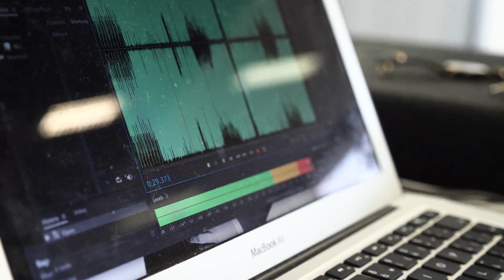STEIN27 - Manifest | choreography by Nik Nguyen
Po více než 2 měsíční pauze s tanečníma videama se vracím jako úplně ten samej Nik.

00:00 Nik
01:41 první skupina
02:37 druhá skupina
03:35 třetí skupina
04:42 čtvrtá skupina